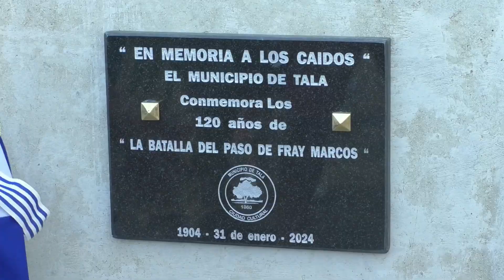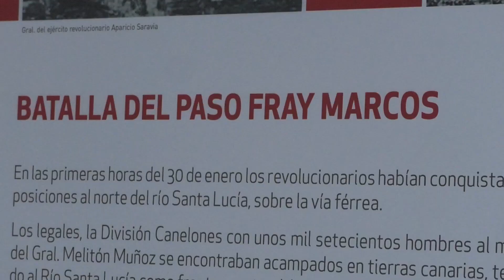En Pueblo Bolívar se conmemoraron los 120 años de la batalla del Paso Fray Marcos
La conmemoración de los 120 años de la batalla del Paso Fray Marcos –un sangriento enfrentamiento entre las fuerzas revolucionarias comandadas por Aparicio Saravia y las fuerzas gubernamentales de Don José Batlle y Ordóñez a cargo del General Justino Muniz– se desarrolló en el Centro Cívico Bolívar.